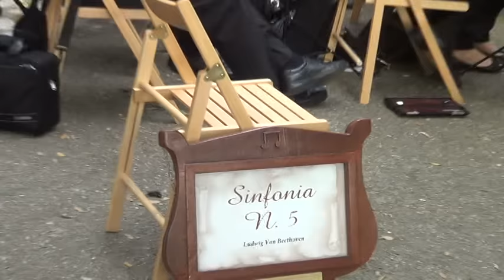VALLELONGA...ALL'OMBRA DEL BOSCHETTO (by Micuccio Caloiero)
DOPO IL SALUTO ALLA MADONNA IN CHIESA,LE NOTE MUSICALI CHE GIUNGEVANO  DAL BOSCHETTO,HANNO RICHIAMATO LA MIA ATTENZIONE.IL COMPLESSO MUSICALE '' CITTA' DI PAZZANO '',DELIZIAVA I PRESENTI.